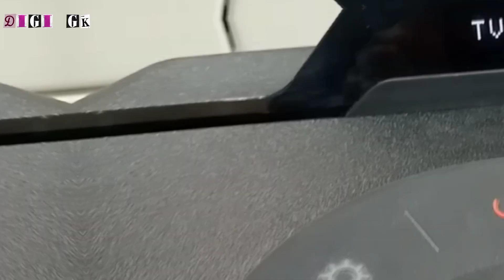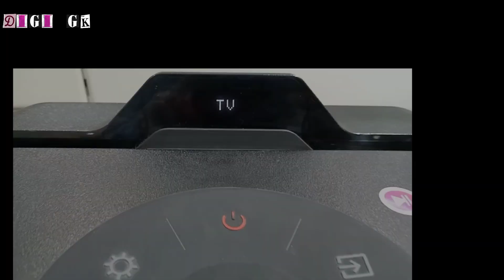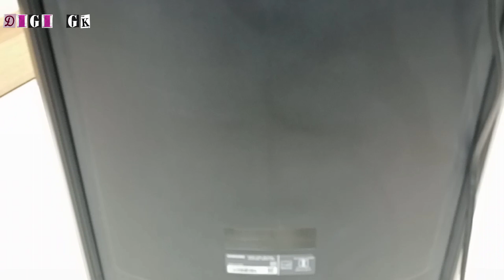Samsung Party Speaker T70 samsung Party Speaker T70🔊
Samsung Party Speaker T70 samsung Party Speaker